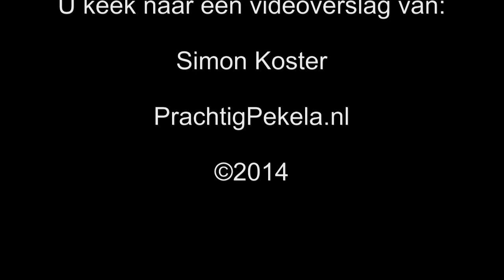Warm en koud buffet bij Oscar in Pekela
Iedere zondag uitgebreid buffet met verschillende warme en koude gerechten en salades.